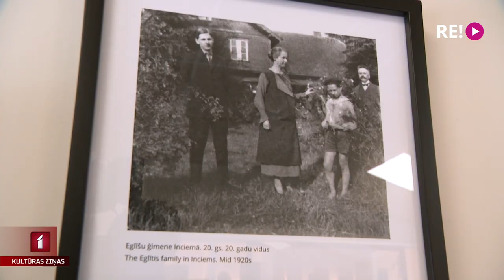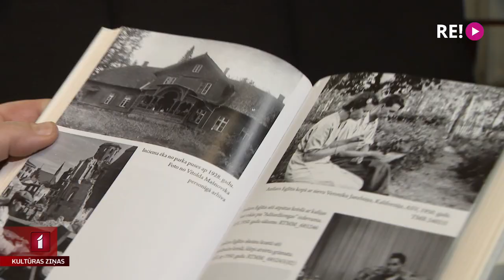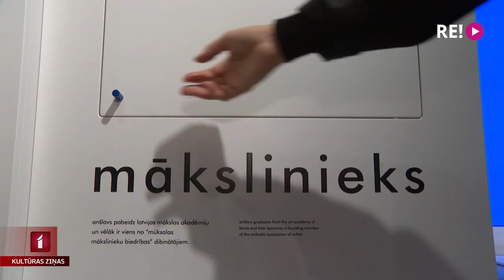Anšlava Eglīša ekspozīcija Inciema tornī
No šīs nedēļas Latvijā ir par vienu kultūrvietu vairāk! Plānojot brīvdienu maršrutus Siguldas novadā, iesakām doties uz Krimuldas pagastā esošo Inciemu. Tur torņa ēkas telpās atklāta trimdas latviešu redzamākajam rakstniekam, dramaturgam, gleznotājam, žurnālistam un sportistam Anšlavam Eglītim veltīta digitālā ekspozīcija “Anšlavs Eglītis. Jaunais cilvēks”. Inciema pansijā rakstnieks jaunībā pavadījis vasaras un šeit tapis arī Eglīša zināmākais romāns “Pansija pilī”. Ekskursijā uz Inciemu devās Līga Gaigala.